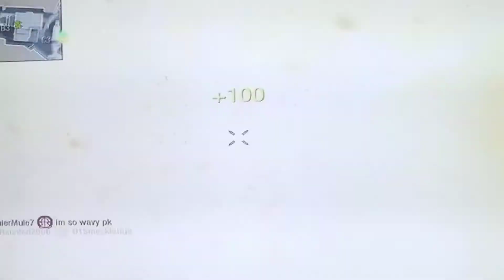My journey to prestige level 14 ep.7